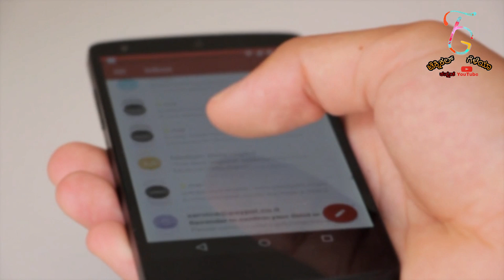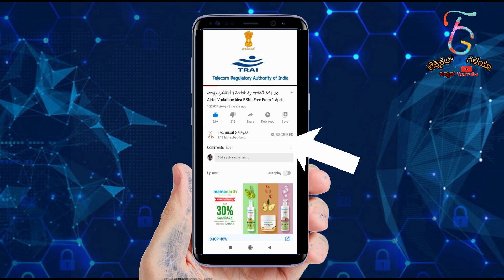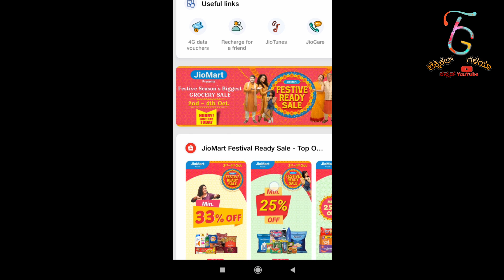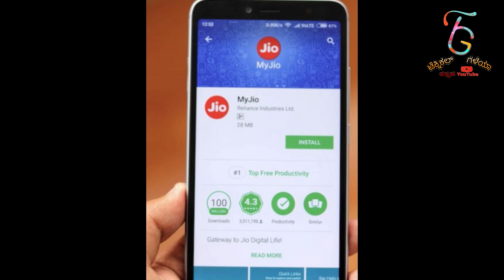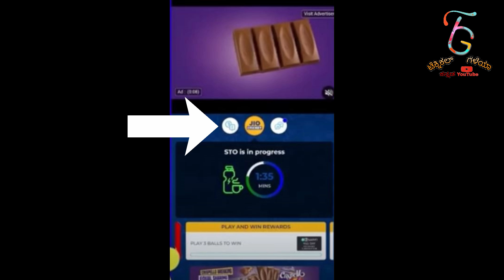ಎಲ್ಲಾ ಗ್ರಾಹಕರಿಗೆ 1 ವರ್ಷ ಫ್ರೀ ರಿಚಾರ್ಜ್ IPL । Jio Airtel Vodafone Idea Bsnl Free From 05 October 2020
ಬ್ರೇಕಿಂಗ್ ನ್ಯೂಸ್ । ಎಲ್ಲಾ ಗ್ರಾಹಕರಿಗೆ 1 ತಿಂಗಳು ಫ್ರೀ ಇಂಟರ್ನೆಟ್ IPL| Jio Airtel Vodafone Idea BSNL Free From 05 October 2020 In IPL 2020